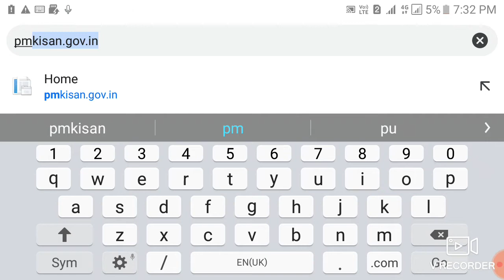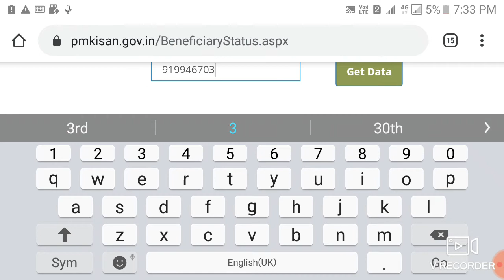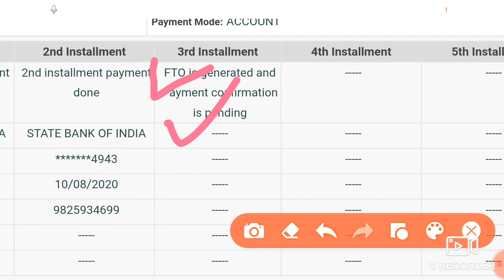Pm kisan samman nidhi yojna 2020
Modi hai to mumkin hai
Pm kisan samman nidhi yojna breaking news